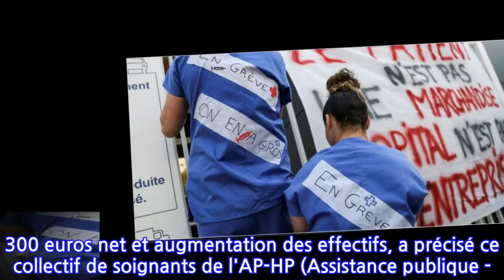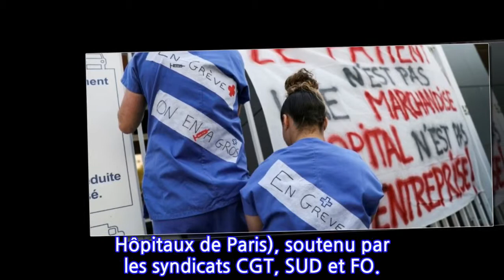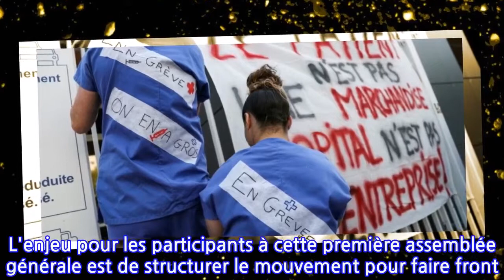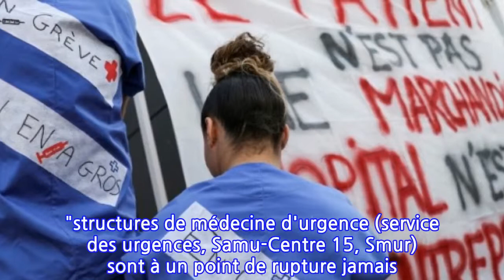Grève aux urgences: 65 services touchés, journée nationale le 6 juin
AFP, publié le samedi 25 mai 2019 à 18h52
INFORMATION
• Source: actu